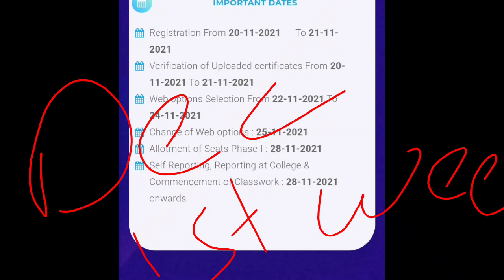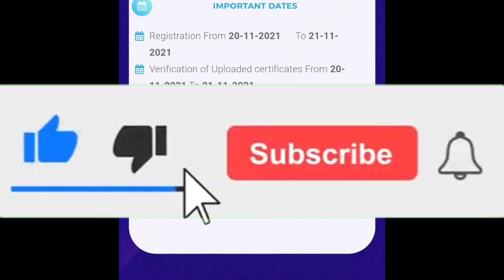AP ECET Seat Allotment order time release 2021 | AP ECET allotment order today news latest updates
schools news closed
schools colleges closed in telangana
schools and colleges reopen date in telangana
schools and colleges in Telangana

AP Diploma C16 exams results 2021
AP Diploma C16 5th semester results date
AP Diploma C16 exams results date
AP Diploma C16 exams results Today News
AP Diploma C16 1st semester exams results Today News
AP Diploma C16 3rd semester correction updated
AP Diploma C16 3rd semester exams results 2021
AP Diploma C16 3rd semester results date today news
AP Diploma C16 4th semester results date
AP Diploma C16 4th semester results date today news
AP Diploma C16 4th semester results 2021
AP Diploma C16 5th semester results Today News
AP ECET counsiling date 2021
AP ECET counsiling date today news
AP SBTET notification today news
AP SBTET latest notification
AP SBTET latest notification today
AP Diploma exams Results
AP ECET counsiling date today updated
AP ECET counsiling date release date 2021
AP Diploma C16 5th semester correction updated
AP Diploma
AP ECET counsiling
AP ECET
AP Diploma C16 5th semester results Result

student call to sbtet ask AP Diploma C16 -5th-4th-3rd-1st-year-aug/sep-2021 Results date today news
AP Diploma C16 regular Exams results 2021
AP Diploma C16 supply exams results 2021
AP Diploma C16 regular aug/sep exams results 2021
AP Diploma C16 supply aug/sep exam results 2021
AP Diploma C16 regular Exams today news 2021
AP Diploma C16 supply exams results Today News 2021
AP Diploma C16 regular Results 2021
AP Diploma C16 regular Results today news
AP Diploma C16 supply aug/SEP results date
AP
diploma
C16
exams
Results
2021
today news
today updates
latest news
1st semester
3rd semester
4th semester
5th semester
regular Results
supply results
aug/sep
August/September